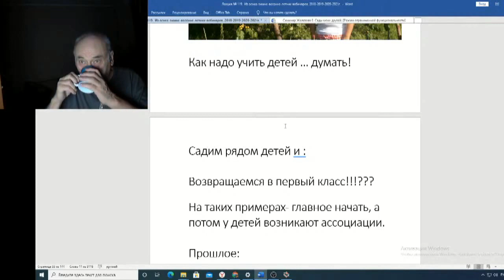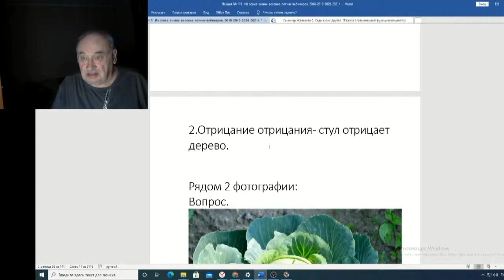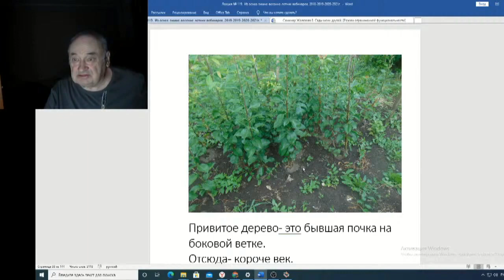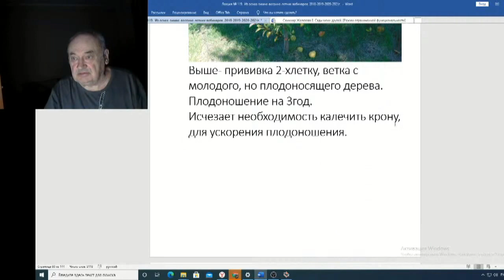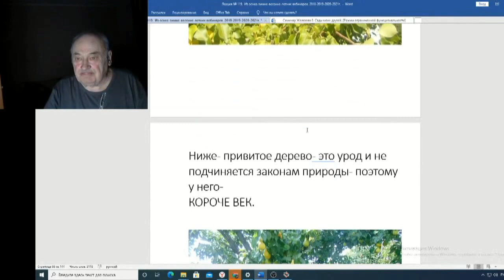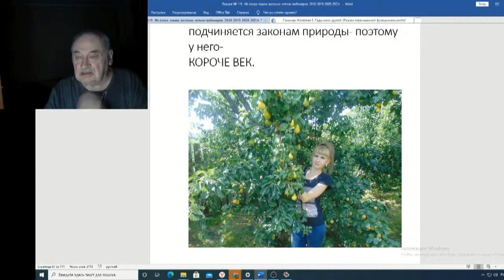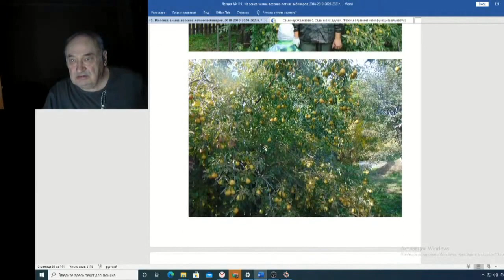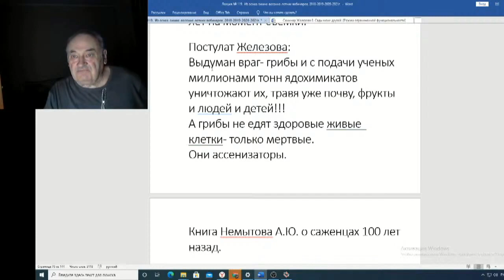Железов Валерий Вебинар 119 ч 8 Как учить детей думать